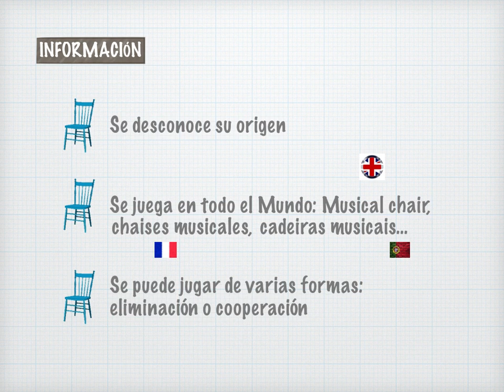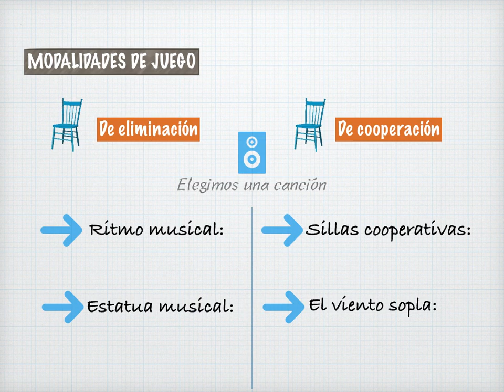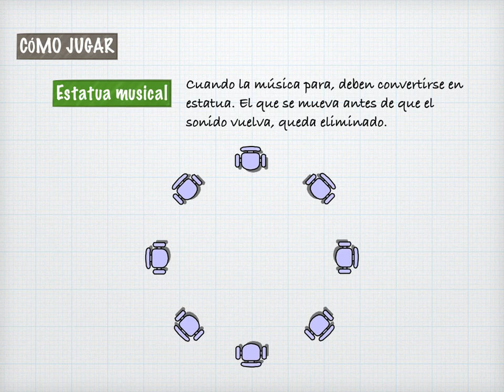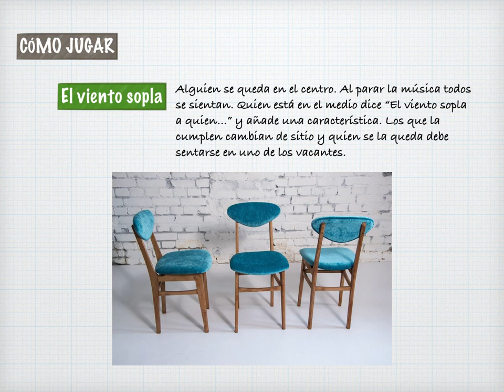JUEGOS POPULARES | las sillas musicales | EDUCACIÓN FÍSICA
El clásico juego de las sillas musicales. Juegos populares en Educación Física.